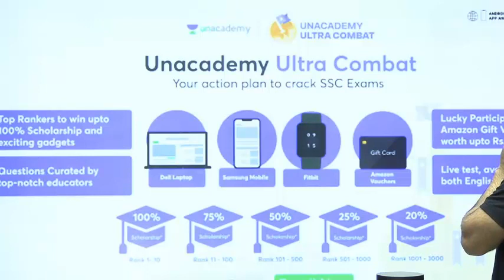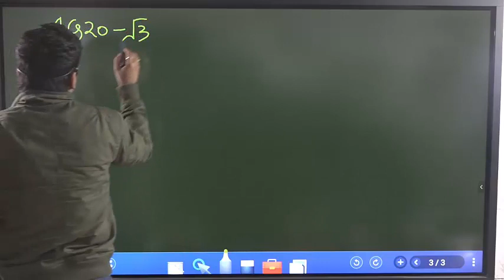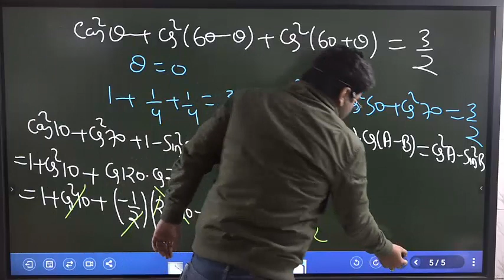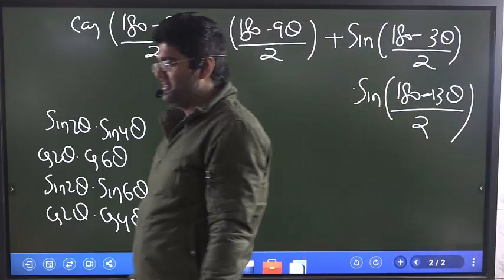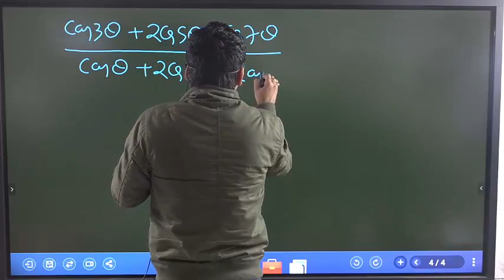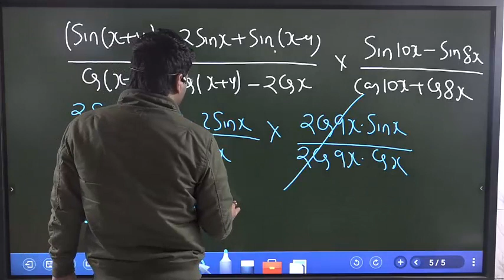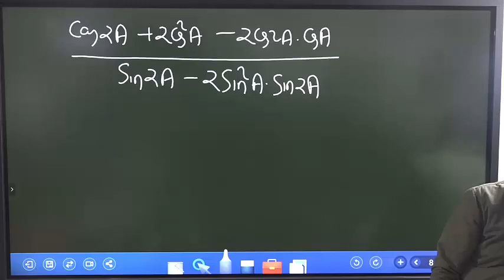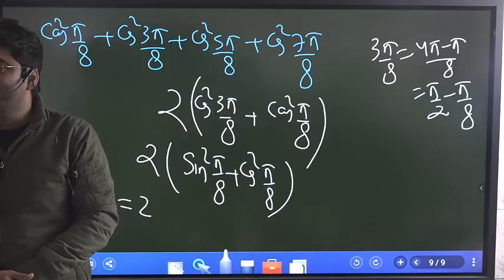Level -2 Questions Trigonometry on Basis of Formulas | DAY - 15 | By Abhinay Sharma (Abhinay Maths)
👉🏻88 Days Maths Special (Live + Recorded) by Abhinay Sir New Batch
Complete Course on Advanced Maths for SSC CGL - MAINS

New Batch
Complete Course on Arithmetic for SSC CGL - MAINS
Date - 25th MAY
Class timing - 8 PM